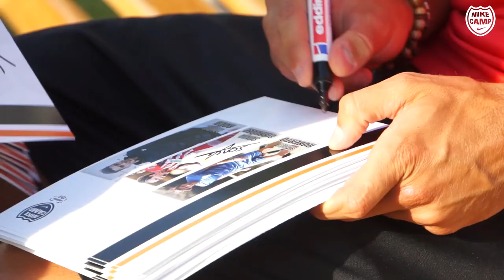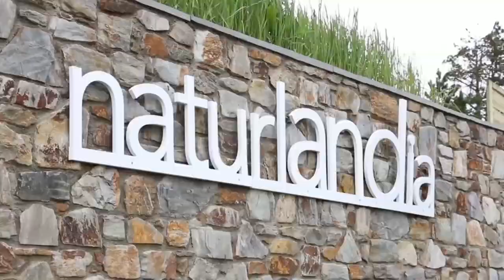Lo mejor de la semana en Nike Camp Futbol 2017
Este es el resumen de una gran segunda semana en Nike Camp Futbol. Cracks, entrenos, finales y todo lo que un futbolista espera de este campus. ¡A disfrutar!